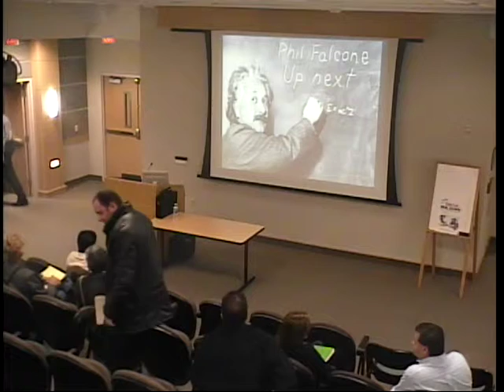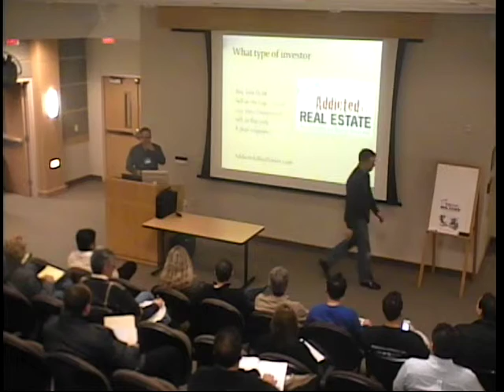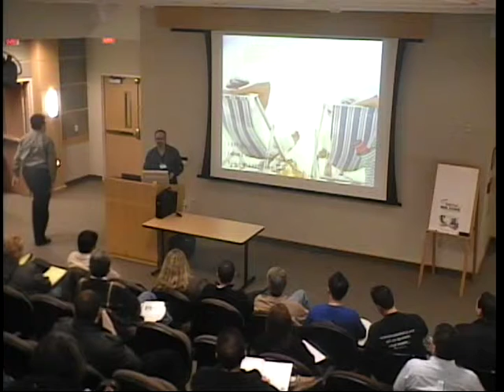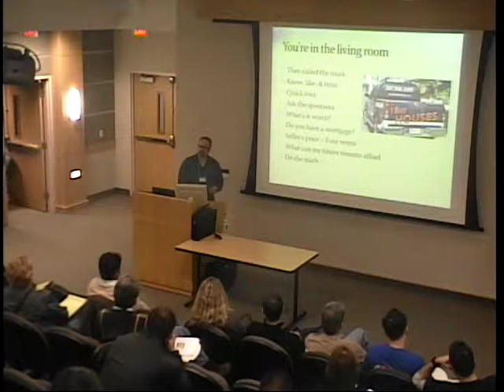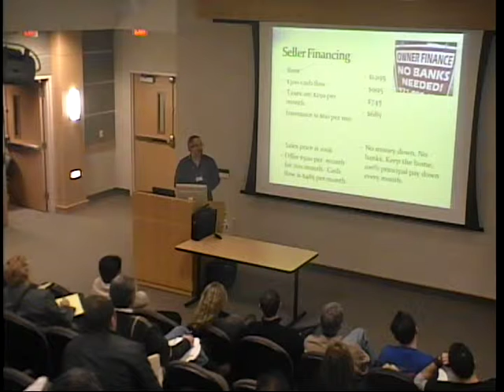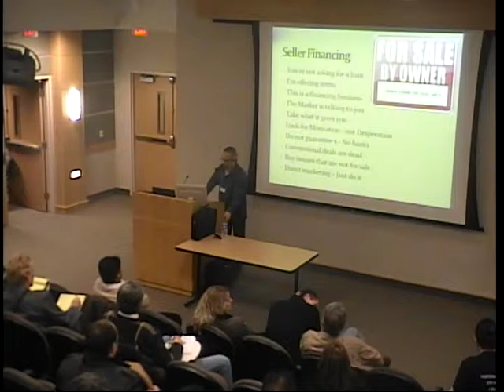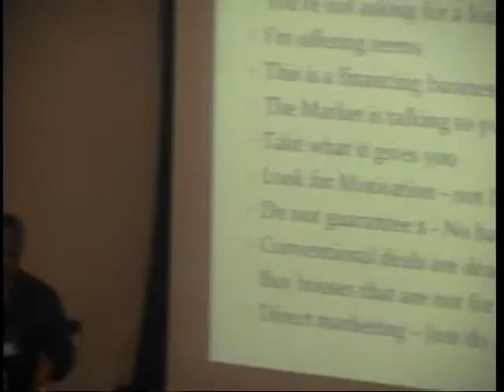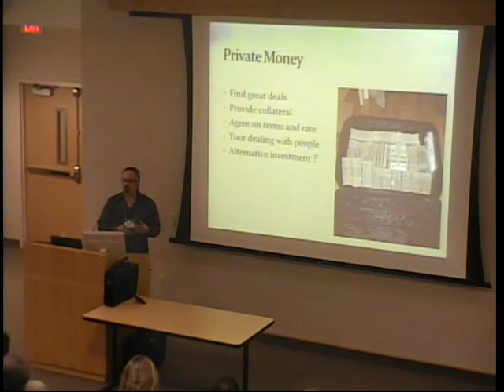Buyers Briefcase #1 with Phil Falcone from Addicted to Real Estate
Phil Falcone invites you to sign up for this FREE web TV show Phil Falcone gives it to you straight about how to make it in the Real Estate Investing Business. Addicted to Real Estate--Why I Can't Stop and Why You Should Start, by Phil Falcone, is a case study of a full-time investor who can't stop making aggressive and creative real estate moves Real Estate Addict Reveals His Secrets for Success...and Shows You Why You Should Become an Addict Too! Do you want to learn about real estate investment from a fresh perspective, by "getting into the head" of someone who is doing it all the time? Do you want to get the edge when negotiating your next real estate investment deal? Do you want to take your real estate portfolio to new heights? Meet The Addict Phil Falcone, the ultimate real estate addict, honestly chronicles his real estate success story in his new book, "Addicted to Real Estate...Why I Can't Stop and Why You Should Start". From his first investment property over 20 years ago, to his relentless search for the next great deal every day...he is a non-stop real estate investment machine! Get Addicted Phil takes you through his deals, and shares with you what he was thinking as he made each real estate move.  Whether you are a seasoned veteran, or just getting started, Phil shows you how to achieve amazing success as a real estate investor and addict: • Delve into the details of actual deals he negotiated and learn why his methods were so effective • Discover why his residential to commercial real estate strategy will create ultimate wealth • Learn how he used apparent liabilities (OCD, insomnia, and workaholic behavior) to help him achieve his goals • Why he can't stop investing in real estate, and how you can start controlling your own financial destiny through real estate. Funny, frank and informative, Addicted to Real Estate will inspire any investor to achieve higher levels of drive and success in the rewarding world of real estate. Money Back Guarantee We are so confident that this book will help you become a more successful real estate investor, we are willing to back it up with a unique money back guarantee. If you don't find ONE piece of information that makes you at least 10 times the price of this book on your next real estate investment deal, we'll refund your purchase price! Copies at this special introductory price are limited.

Addicted to Real Estate--Why I Can't Stop and Why You Should Start, by Phil Falcone, is a candid account of a real estate success story fueled by relentless dedication and out-of-the-box thinking. Addicted to Real Estate--Why I Can't Stop and Why You Should Start, by Phil Falcone, is a case study of a full-time investor who can't stop making aggressive and creative real estate moves. Falcone chronicles each of his key real estate deals, and shows you how you can get rich by implementing his residential to commercial real estate strategy. Interestingly, Falcone's real estate addiction is fueled in part by OCD, insomnia, and a workaholic drive to succeed. He shows how he takes these apparent liabilities, and turns them into assets that help him build his real estate portfolio to new heights. Funny, frank and informative, Addicted to Real Estate will inspire any investor to achieve higher levels of drive and success in the rewarding world of real estate. Addicted to Real Estate--Why I Can't Stop and Why You Should Start, by Phil Falcone, is an honest account of an addiction to real estate.